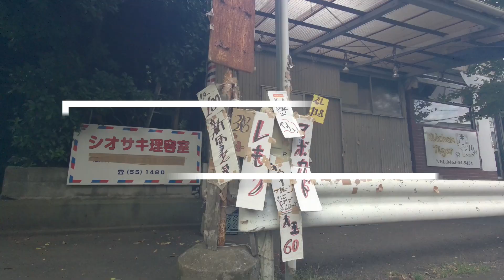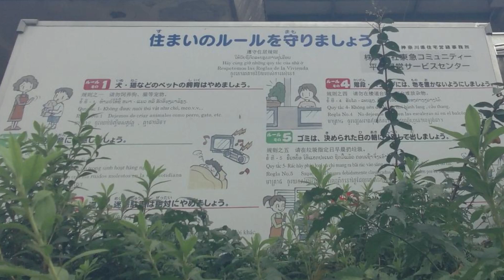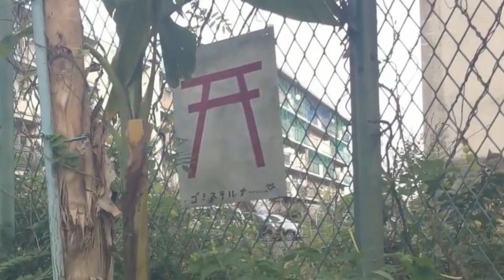【廃墟探索】ディープスポット横内団地 神奈川県平塚市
今回は神奈川県平塚市の北部に位置する「県営横内団地」に行ってきました。昭和42（1967）年頃に作られた非常に古い団地です。

戦前から軍需工場が盛んで、戦後になっても工業を中心に栄えた平塚ならではで、労働者人口の増加に伴い町外れの田んぼを埋め立てて1,360世帯が暮らす一大ニュータウンとして作られた大型団地。それが現在では県内屈指の外国人集住地域となっています。

神奈川県平塚市。平塚といえば、戦後に戦災復興都市の指定を受け、自動車関連をはじめ工業都市として発展した地域である。現在でも工業団地が点在し、多くの外国人労働者が生活を送っているという。

築年数が40年を超え、老朽化が目立つ横内団地の外観。ここでも日本人居住者の高齢化は進んでいるといい、今後さらに外国人居住率は増加する見通しといわれています。

このチャンネルでは一人で街や廃墟、廃墟団地、ディープスポットを散策しています。昔ながらの昭和を感じる建物が好きで散策を始めました。

動画の目次
00:00 オープニング
00:50 横内団地案内開始
01:55 異国の商店街
03:30 団地全体の雰囲気
03:50 住人の献身的取り組み
04:50 ディープ感ある外観
05:05 素晴らしい河川敷
06:10 健康的な生活
06:40 一番古い棟
07:30 横内団地まとめ